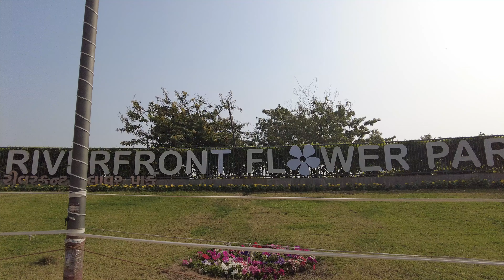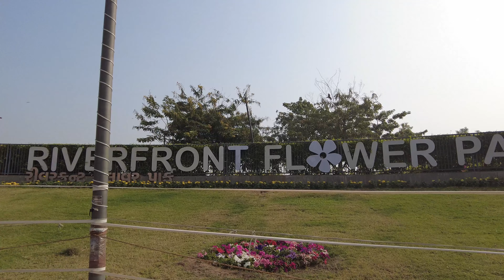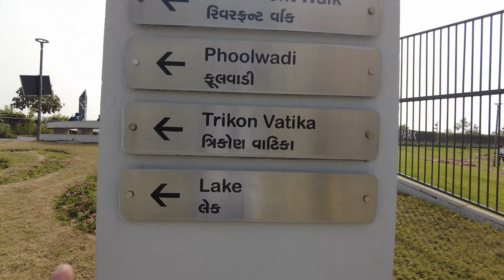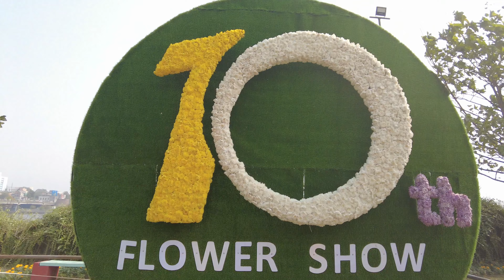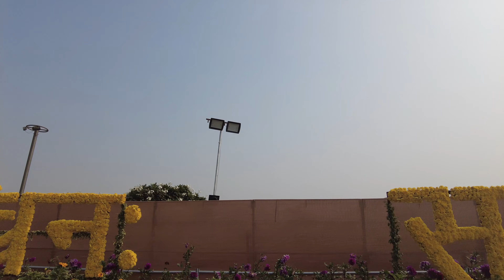Flower show 2023 Ahmedabad,Gujrat || Cheeku patel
The Flower show organised by Ahmedabad corporation and Gujarat Tourism every year at Sabarmati Riverfront. This event actually happens world wide. The Ahmedabad Flower Show happens in a week after Uttarayan in January.

There are number of flowers, created sculptures by flowers, pots, plantation, small events for child, food zone, book stall, shopping stall related to plantation and much more are attractions.

These flowers will surely win your heart and heading towards different creation of nature.

Flower park riverfront
Ahmedabad flowershow full video is here you should must visit with your family.